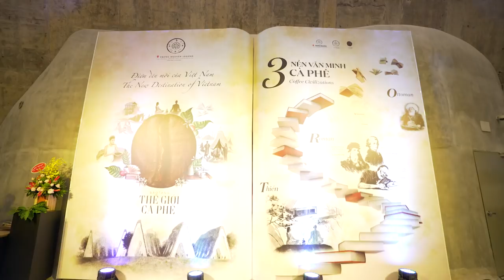KHÁNH THÀNH BẢO TÀNG THẾ GIỚI CÀ PHÊ - ĐIỂM ĐẾN MỚI CỦA VIỆT NAM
Tối ngày 23/11, Bảo tàng Thế giới Cà phê tại TP. Buôn Ma Thuột, tỉnh Đắk Lắk đã chính thức khánh thành, đón những vị khách đầu tiên tới thăm quan, trải nghiệm bằng chương trình "Dạ tiệc Cà phê". Tham gia Lễ Khánh thành có ông Trình Quang Phú - Phó Chủ tịch Quỹ Hòa bình và Phát triển, ngài đại sứ Indonesia Ibnu Hani, ông Êban Y Phu - Bí thư Tỉnh Ủy tỉnh Đắk Lắk, nhiều cơ quan thông tấn trong nước, quốc tế và những người bạn thân thiết của tập đoàn Trung Nguyên Legend.

Tất cả khách tham gia đều trầm trồ ấn tượng trước kiến trúc độc bản, mang đậm nét văn hoá bản địa. "Tôi đã đi nhiều nước trên thế giới, đi thăm rất nhiều bảo tàng ở Châu Âu, Nhật và nhiều quốc gia khác. Những bảo tàng mang lại thích thú, ấn tượng không chỉ về giá trị lịch sử, văn hoá mà còn cả kiến trúc độc đáo. Bảo tàng Thế giới Cà phê thật sự mang lại cho tôi cảm xúc đấy. Quá độc đáo, quá đẹp và rất xứng tầm trở thành Bảo tàng cà phê hàng đầu thế giới; xứng tầm là trái tim của Thủ phủ Cà phê toàn cầu" - Nhạc sĩ Dương Thụ chia sẻ tại Lễ khánh thành.

Ngoài việc thăm quan, lãng du qua các câu chuyện cà phê thế giới, và Việt Nam, khách tham dự còn được thưởng thức chương trình nghệ thuật. Buổi dạ tiệc thật sự như "một bữa tiệc" nghệ thuật với chương trình biểu diễn của các nghệ sĩ Rainbow Show và bộ sưu tập Lụa tơ tằm Việt Nam.

"Lần đầu tiên tại Việt Nam có một Bảo tàng mang nhiều dấu ấn ý nghĩa cả về văn hoá, kiến trúc và những hoạt động gắn kèm với nó. Các bạn có bao giờ nghĩ đến việc vào tàng để thưởng thức một buổi dạ tiệc, một chương trình âm nhạc đặc sắc, thậm chí cả biểu diễn thời trang? Bảo tàng Thế giới Cà phê thật sự quá ấn tượng và chắc chắn sẽ là một điểm đến mới của Việt Nam. Ngọc Hân chỉ biết nói, các bạn hãy đến và trải nghiệm bằng riêng cảm xúc của mình" - Hoa Hậu Ngọc Hân chia sẻ về Bảo tàng Thế giới Cà phê tại chương trình.

Bảo tàng Thế giới Cà phê chính thức mở cửa đón khách tham quan từ 9:00 ngày 24/11/2018.